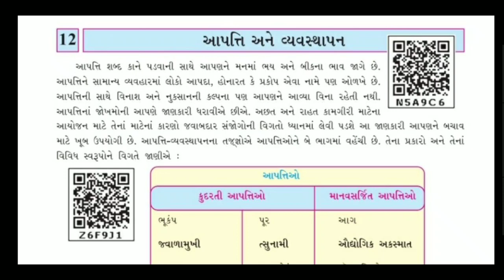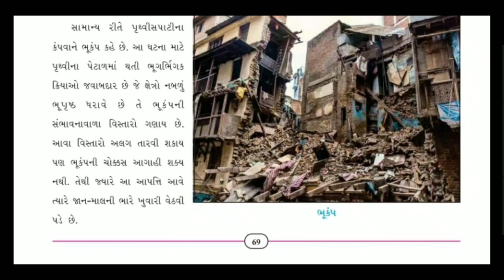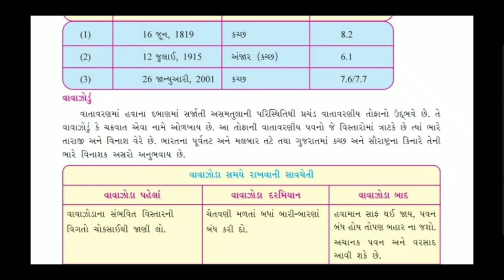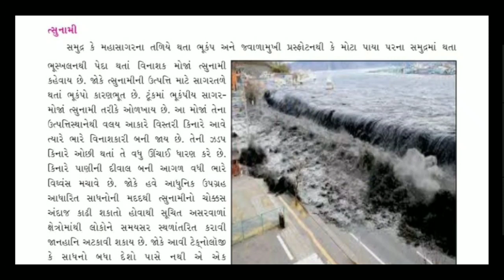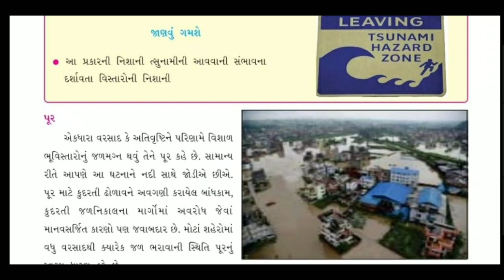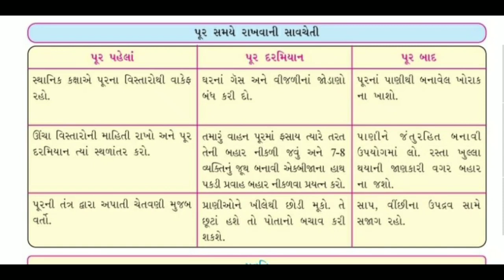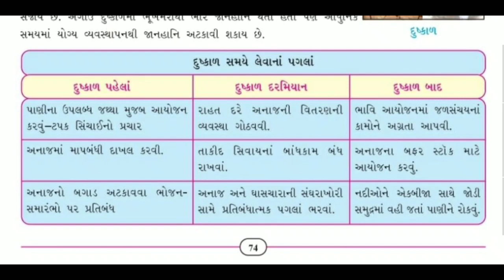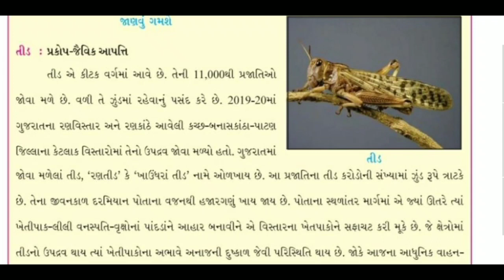Std 7 samajik vigyaan ch 12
new course
aapati ane vyavasthapan

keep watching
keep learning